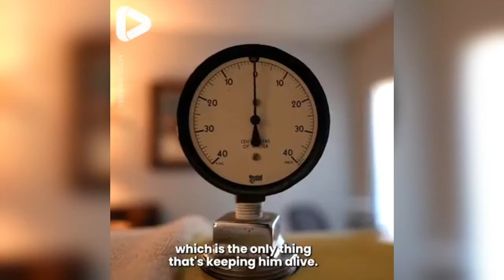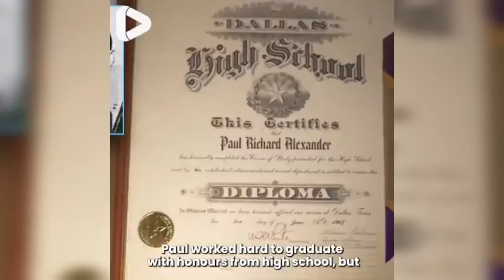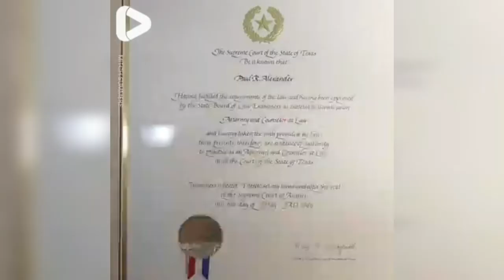The man in Iron lung |Man survived with iron lung, motivational increable story of Paul Alexander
Paul Alexander survived with iron lung

motivational line by Paul Alexander:- 4:48
and 4:07